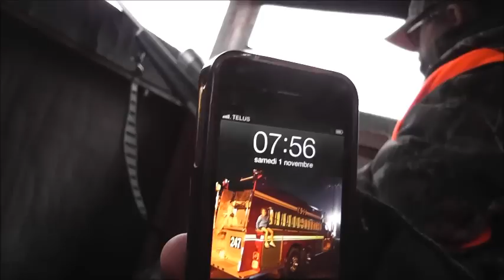Chasse chevreuil, 6 balles pour un 8 pointes avec Pierre Lapointe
Un superbe Buck de 8 pointe récolté le premier novembre 2014 a Dunham. Partis pour faire pipi a 10h moins 5 j'ai rencontrer mon frère en foret, une petite discussion de deux minute et ce super beau chevreuil c'est présenté a nous sans avertissement. Nous avons ouvert le feux en alternance et avons tiré 3 balles chacun.
une seule balle a touchée la cible, probablement la première.
quel beau résultat!